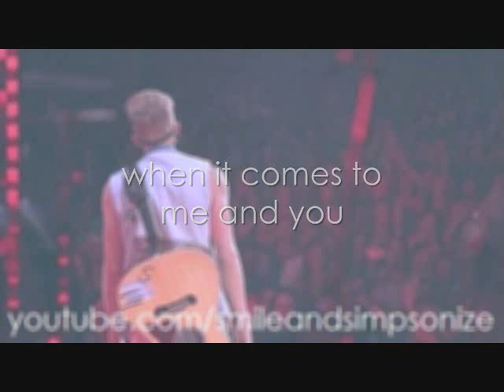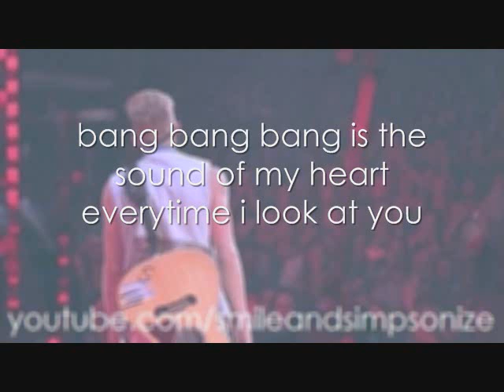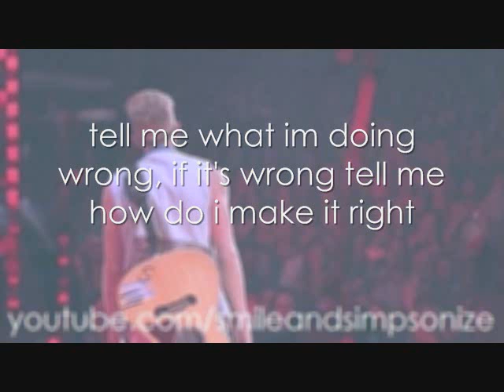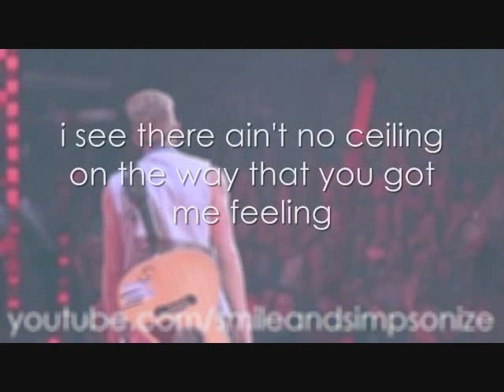No Ceiling (Cody Simpson) lyrics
lyrics to No Ceiling, off of Cody Simpson's new album, Surfers Paradise.